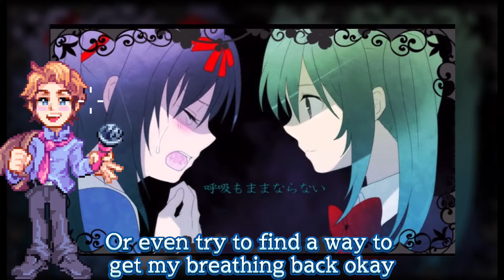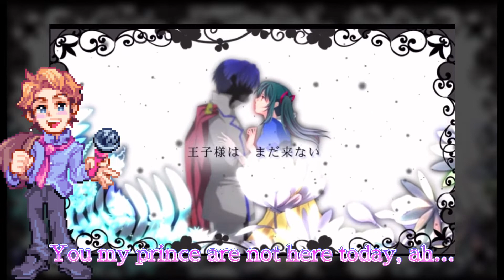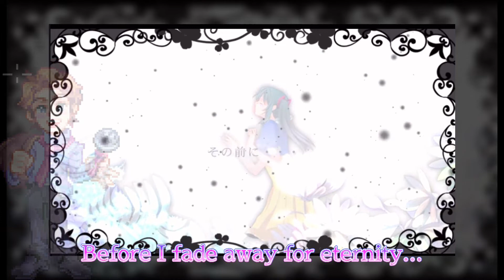【Senpai FNF UTAU】 The Snow White Princess is 白い雪のプリンセスは (Friday Night Funkin')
!! WARNING: Some grotesque imagery !!

“The story of the boy and his...”

"The Snow White Princes̶s̶ is" tells the story of Senpai wishing for his prince to wake him up with a kiss before he fades away forever.

I was inspired to do this due to a MEIKO cover of the same song. I was blown away when I first heard it, she sounds so human when tuned properly!  Link for the cover is below so you guys can give it a listen. :)

I loved working on this!! Senpai's voice is so comforting to listen to...

CREDITS

Music, Lyrics: Noboru↑-P
PV: marireroy
English Translation: animeyay
ENG Lyrics: Cowfee (with some minor edits by me)